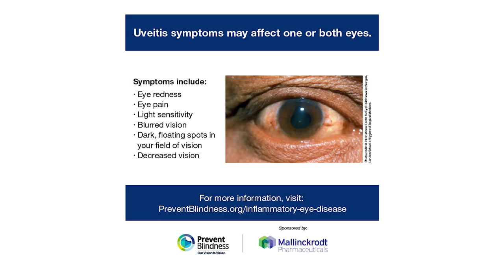Uveitis and Inflammatory Eye Disease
Prevent Blindness president & CEO, Jeff Todd, discusses uveitis and inflammatory eye disease with uveitis expert Dr. Steven Yeh, Professor and Stanley Truhlsen Jr. Chair in Ophthalmology, Truhlsen Eye Institute, University of Nebraska Medical Center.